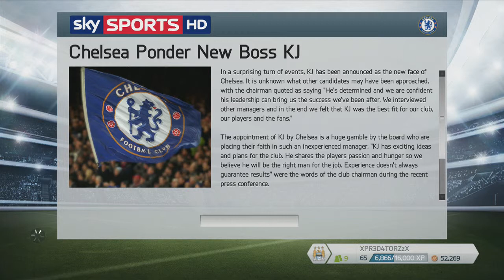Chelsea career mode #1 "out with the old in with the new